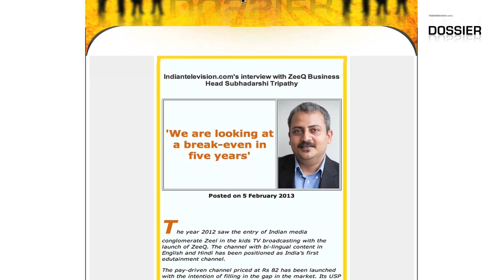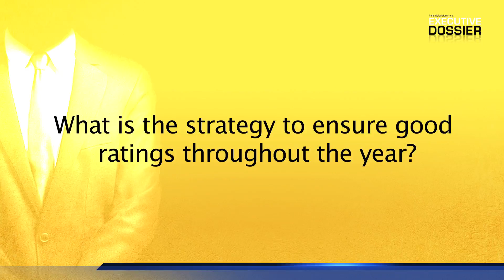Indian Television Dot Com's Executive Dossier with Sony Max Sr VP and Business Head Neeraj Vyas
This is the first video edition of Indian Television Dot Com's Executive Dossier. In this edition, Seema Singh speaks to Neeraj on the current movie acquisition trend, the demand-supply chain and much more.